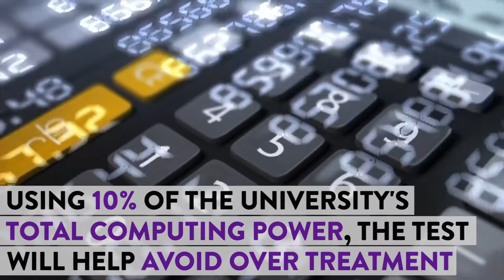Prostate Cancer: UEA Researchers Make Breakthrough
Scientists at the University of East Anglia have developed a mathematical test to classify prostate cancer and distinguish between the 'pussycats' and the 'tigers'.